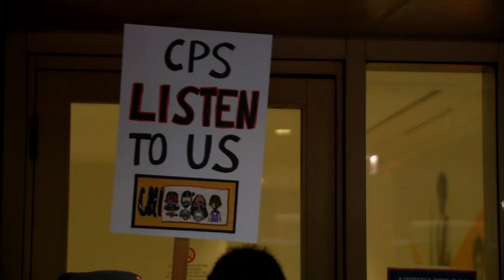CPS students walk out Friday in protest over school return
In a CPS student protest Friday over COVID safety, students from over 20 Chicago Public Schools held a walkout then marched to CPS headquarters. FULL STORY